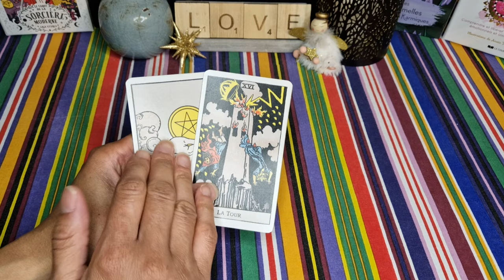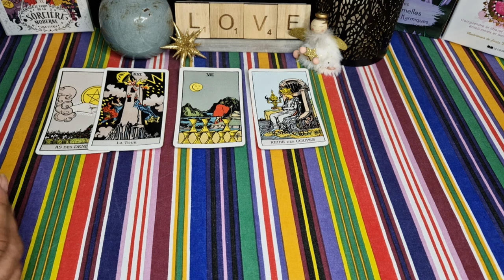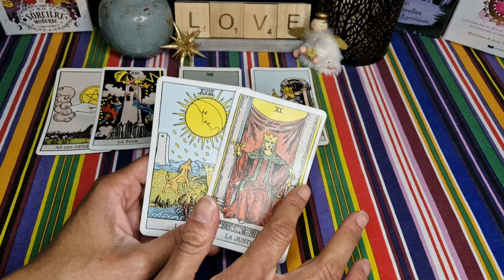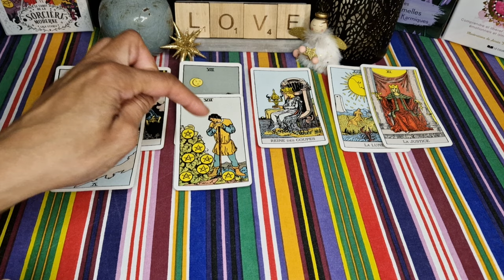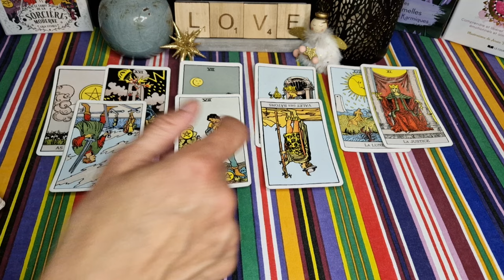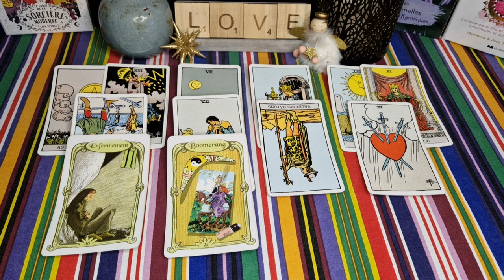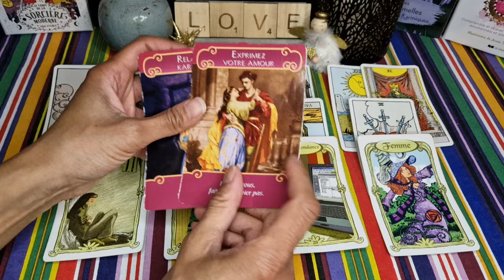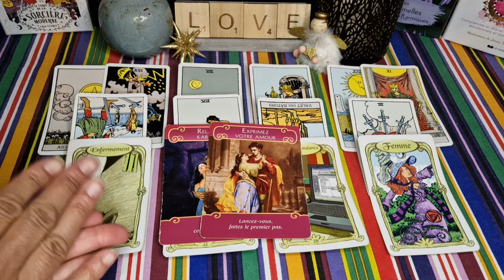VERSEAU ♒️❤️ MAI 2024 🌞 : Après cet ÉLOIGNEMENT 🤐❤️‍🩹 Une COMMUNICATION va vous Aider 💪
Verseau ♒️
Horoscope Verseau
Verseau 2024
Horoscope sentimental verseau mai 2024
amour verseau mai 2024

Voici votre guidance sentimentale générale pour le mois de mai 2024❤️
Retrouvez d'ici la fin du mois les guidances pour le mois de juin 😉.

Retrouvez-moi tous les matins pour vos énergies sentimentales et celles de chéri.e - chéri.e

À bientôt 😉🌞